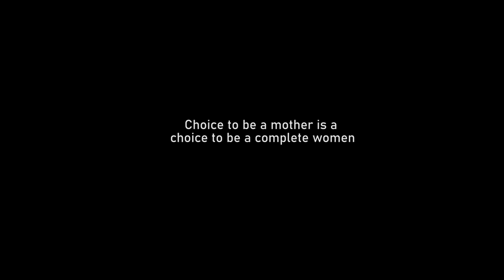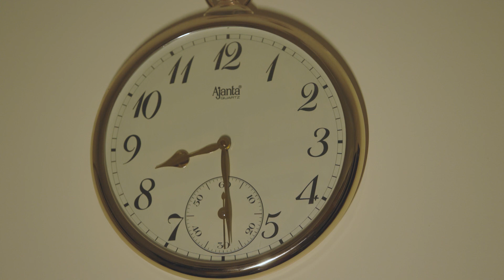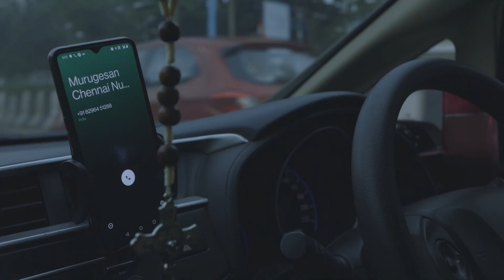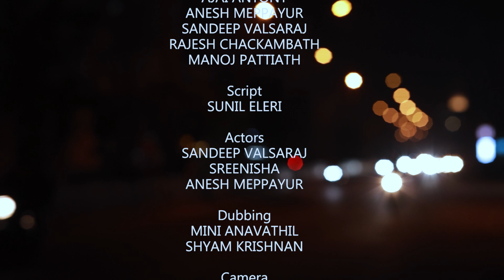താര # Thara # Latest Malayalam short film 2022 # True love story # Rajeev Azhiyur #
Story & Direction: Rajeev Azhiyoor
Produced : Tojo John
Co Producers : Ullas Babu, Ajai Antony, Anesh Meppayur, Manoj Pattiath, Rajesh Chackambath
Script : Sunil Eleri
D.O.P : Ajith Azhiyur
Editing : Latheesh Palayad
Asso.Direction : Sumesh Kiliyanthara
Makeup : Sree Bangalore
Banner : Sruthilaya Music Azhiyur
In association with : Good Shepherd Educatonal Institutions & Merit builders
Production controller : Iqbal Panayikkulam
Art : Jayasankar.T.C
Costume : Rajani Rajeev
Title Design : Shinoj Sign
Stills : Azhiyooran